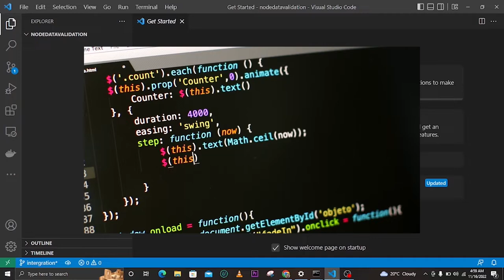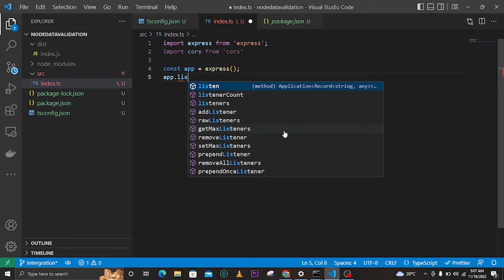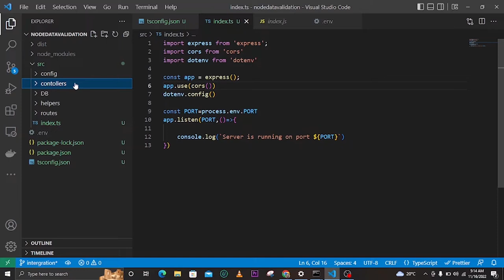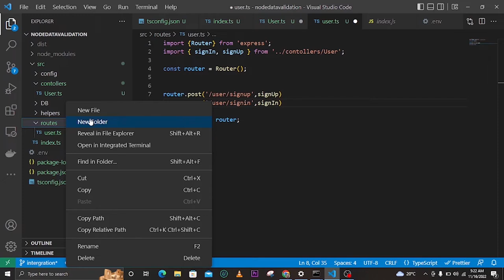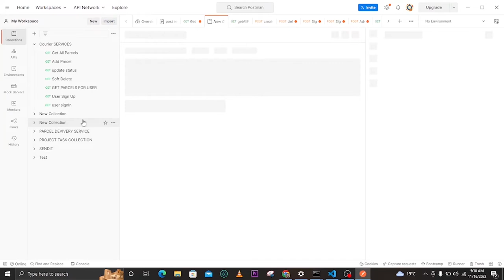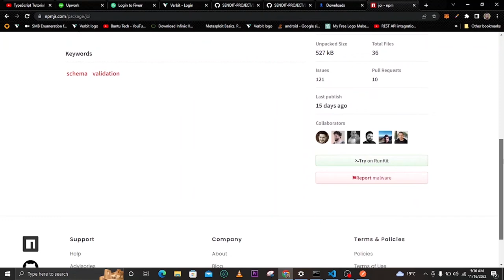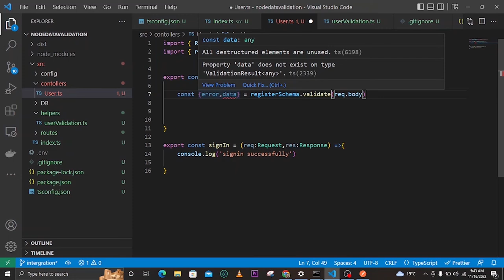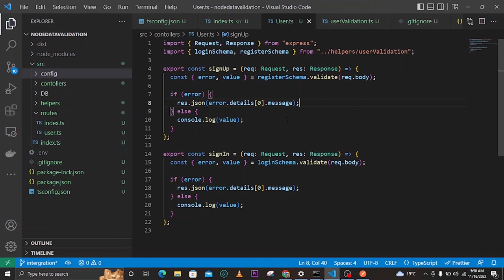LEARN HOW TO VALIDATE DATA IN BACKEND USING NODE JS AND TYPESCRIPT AND BEST FOLDER STRUCTURE.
In this video we learn how to validate data in nodejs and typescript before you store your data in database. This is a crucial topic but its obviously overlooked. We will also see best folder structure that you can adopt in nodejs backend and make your code reusable.